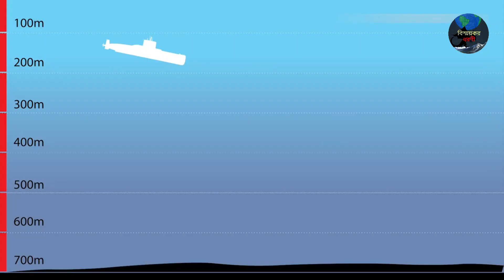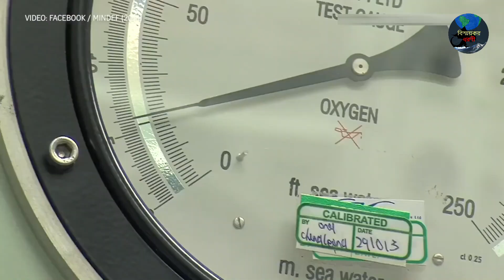সর্বশেষ! অস্ট্রেলিয়ার যুদ্ধজাহাজ ইন্দোনেশিয়াতে | KRI Nanggala 402 Missing Submarine | Tips 4 you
সুপ্রীয় দর্শক, বিস্ময়কর ধরণী চ্যানেলে আপনাদের আন্তরিক ভাবে  স্বাগতম।
ইন্দোনেশিয়ার সাবমেরিন
নিখোঁজ সাবমেরিন
সাবমেরিন,
হারানো সাবমেরিনের খবর,
ইনযদোনেশিয়ার নিখোঁজ সাবমেরিন,
ইন্দোনেশিয়ার সাবমেরিন সর্বশেষ খবর,